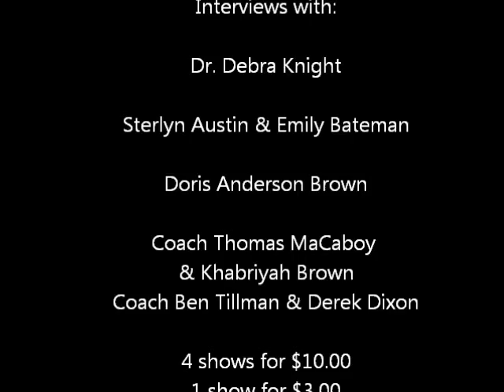"A Moment of Inspiration" with Dr. Debra Knight-Hosted by: LaToya Crawford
"A Moment of Inspiration" is a talk show hosted and created by LaToya Crawford of Thomasville, GA.  It airs on CNS-TV 6. "A Moment of Inspiration" is produced by Austin Reams of CNS-TV.